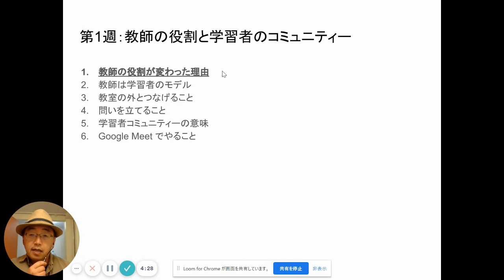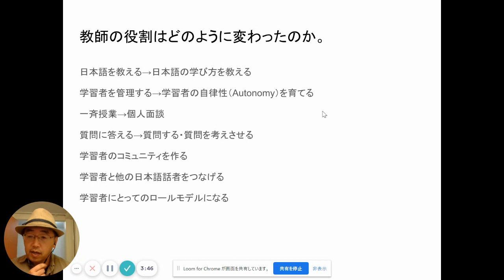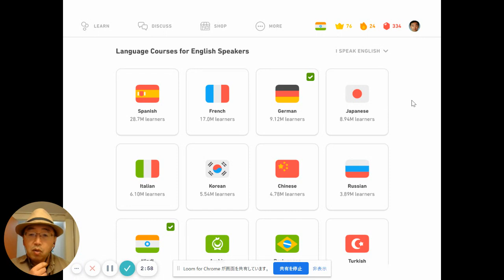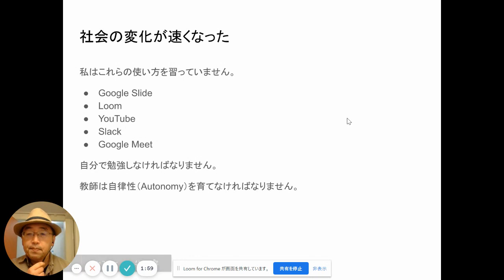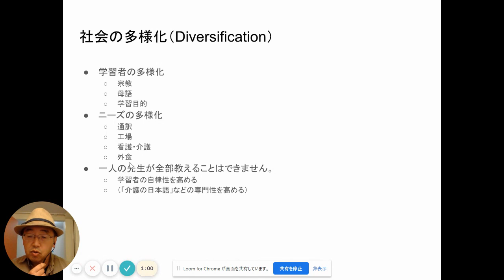TTCB11「教師の役割が変わった理由」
このスライドのリンクはこちらです。